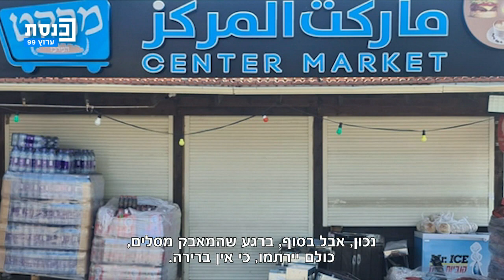מגזין ערוץ כנסת בשפה הערבית עם חכמת גרה: תכל'ס 16.08.2023